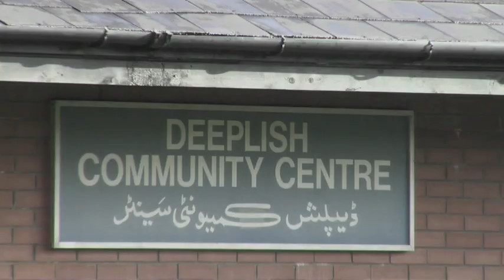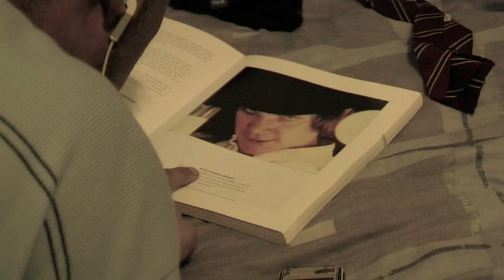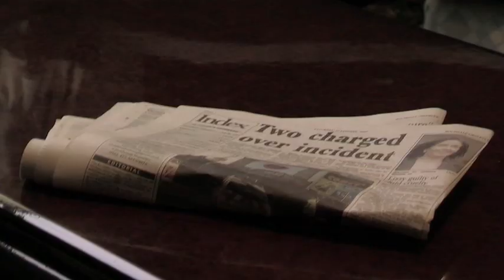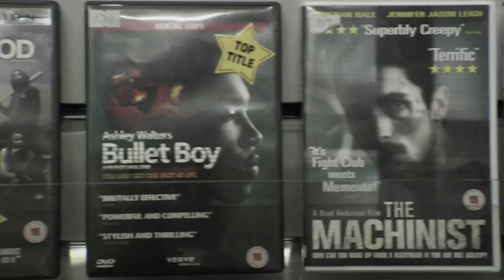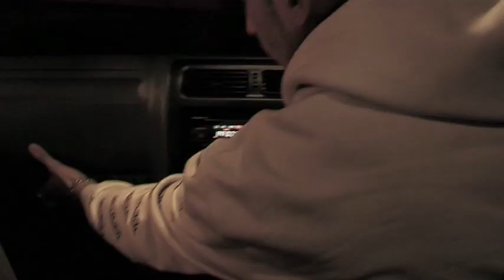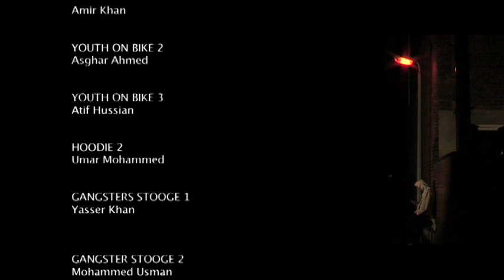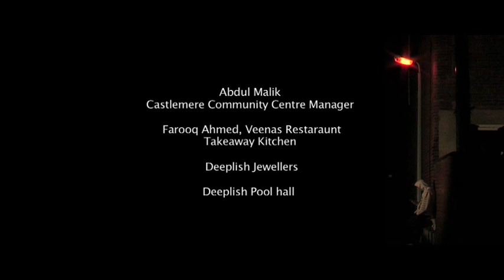Hit The North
A young asian is realeased from prison only to find himself caught up in his old life in a small lancashire town.